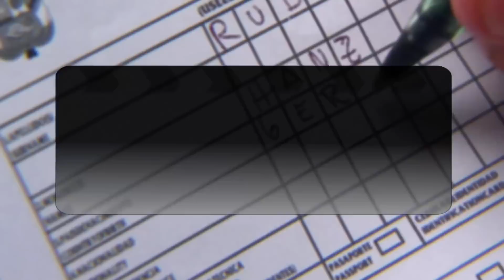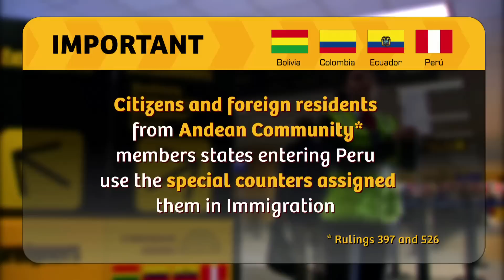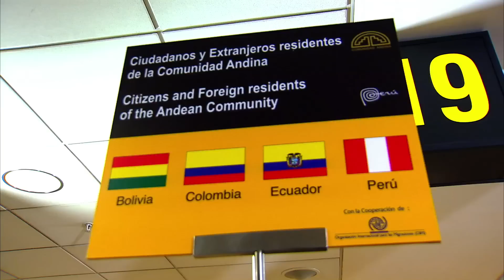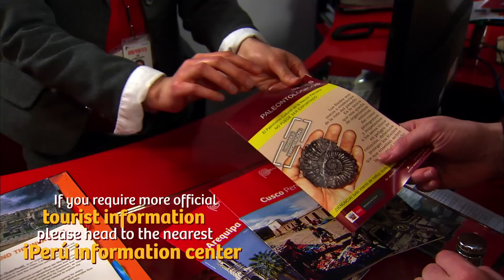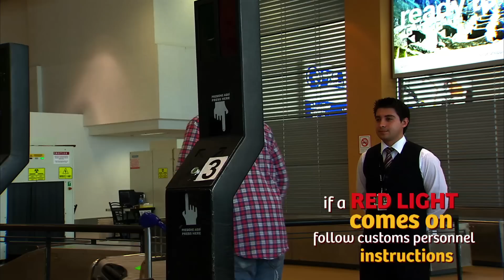Information for tourists entering the country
This video describes the procedures for entry to Peru and gives a few advices to make it even easier Enjoy your stay!  Peru welcomes you!